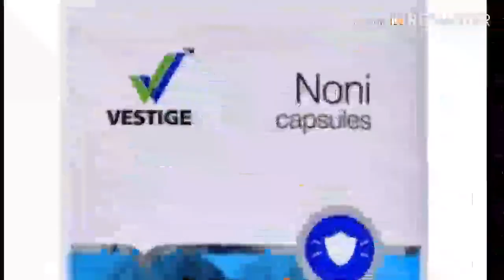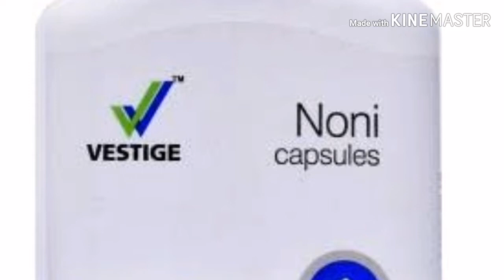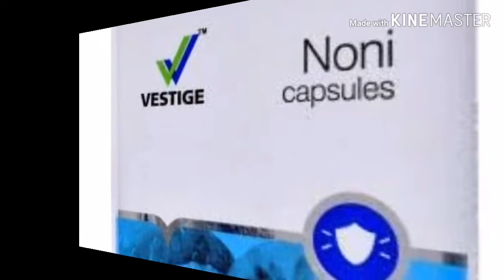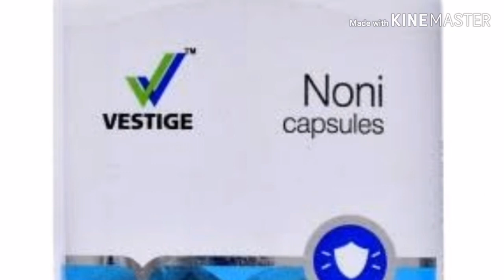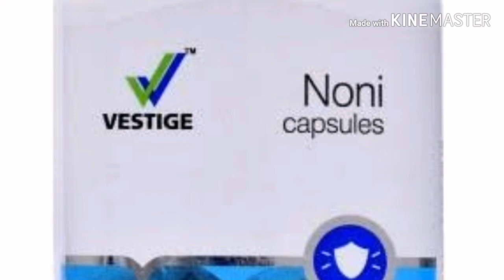Vestige noni benefits or uses Hindi mei 2019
Vestige noni se hone vale fayede dekhkr aap chok jaoge kis prob mei dena hai or kis prob mei nhi dena hai poori jaankaari ke liye video ko last tak dekhe vestige wish you wealth      change your shop change your life vestige     vestige joining ke liye cont kare 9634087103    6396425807   thanks